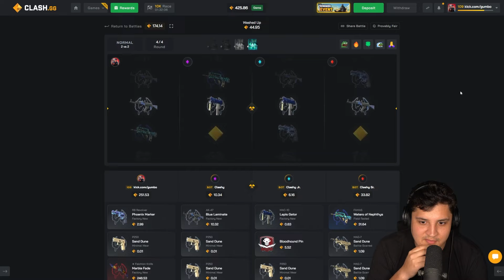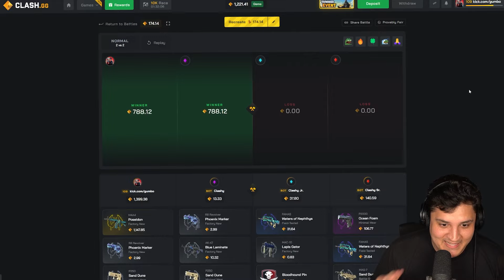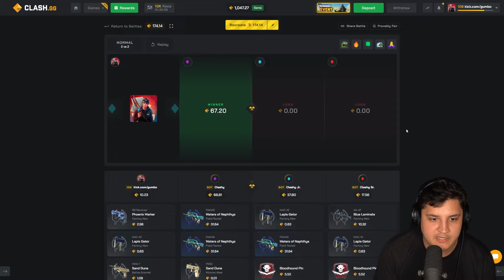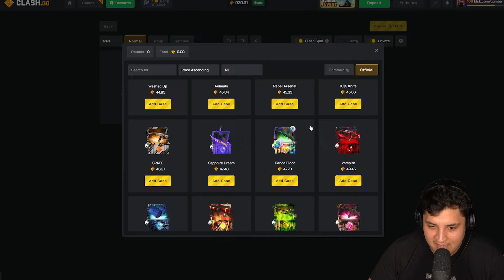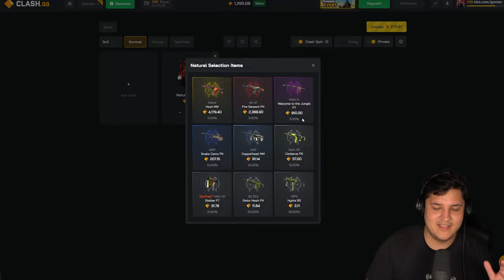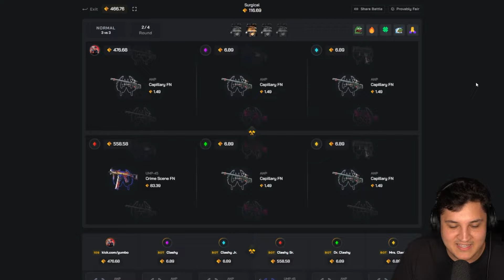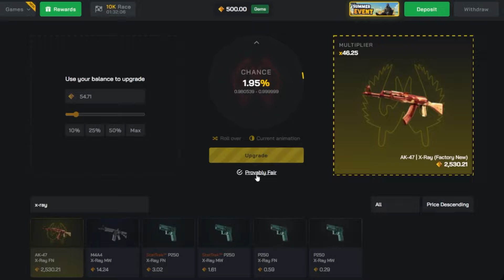DOUBLE TOP PULL ON *NEW* CLASHGG CASES! (CASE BATTLES)